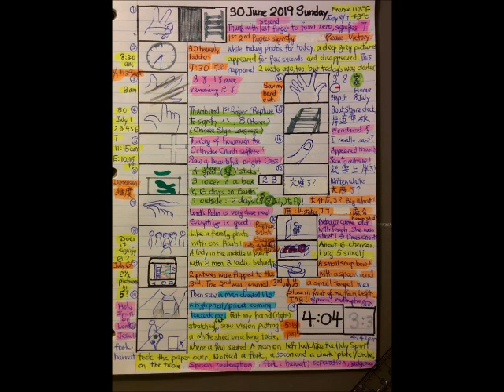June 30th, 2019 (2019年6月30号)